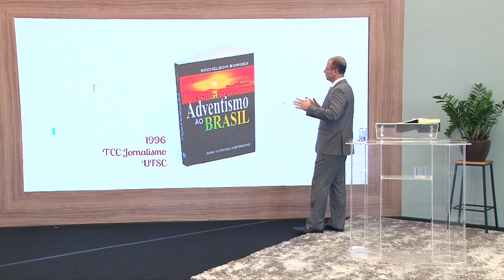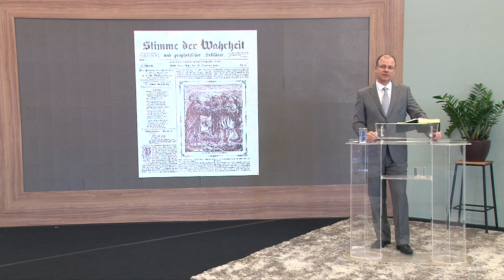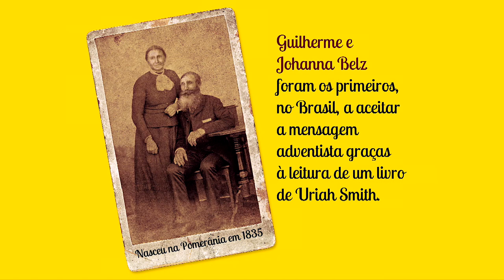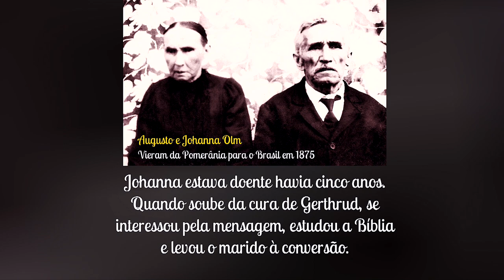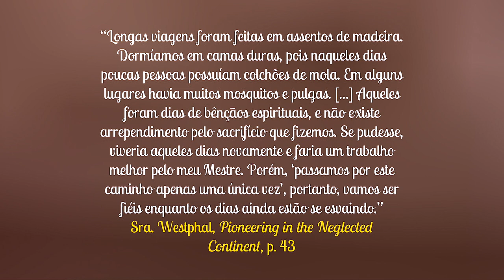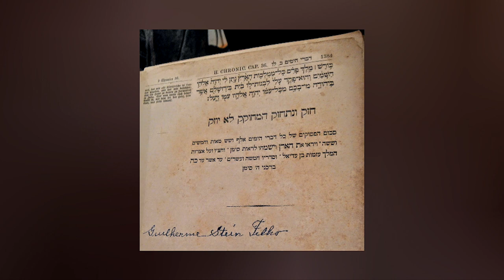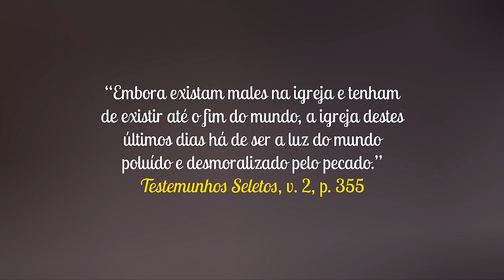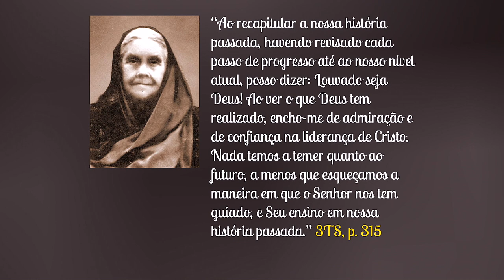Pr Michelson Borges | Semana de Oração "LAODICEANOS, O POVO DO JUÍZO" | Domingo | 31/05/2020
Tema: A Chegada do Adventismo no Brasil